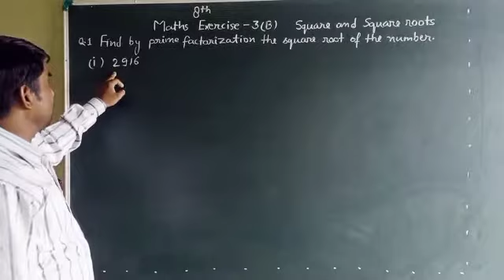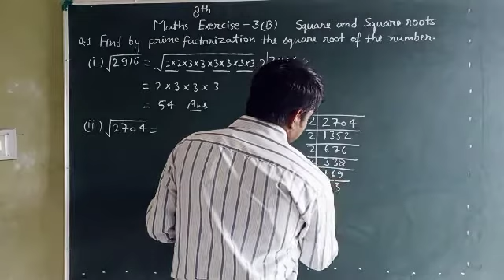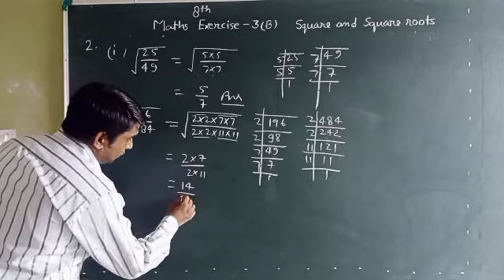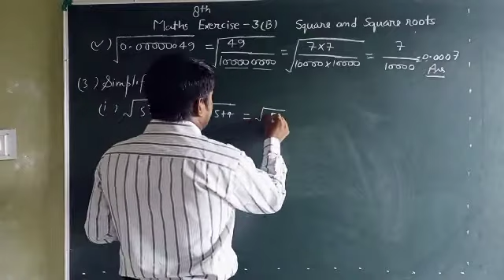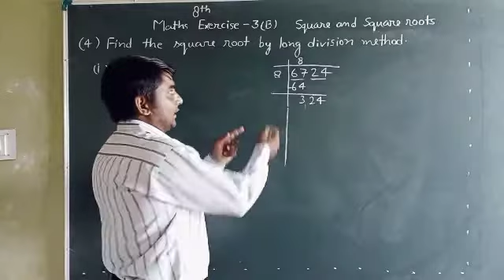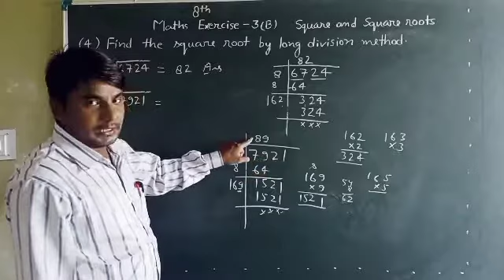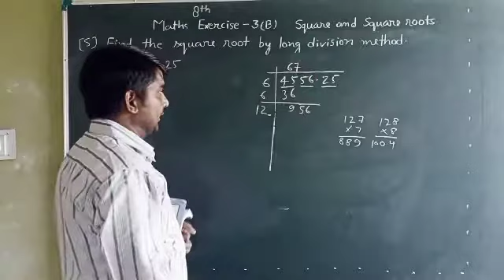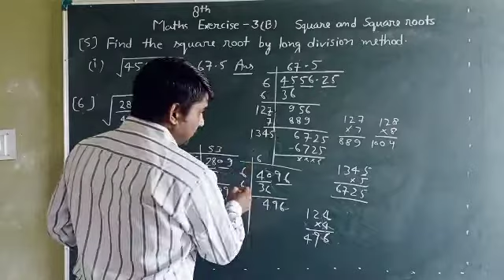8th Maths Exe 3 B Q 1 to 6